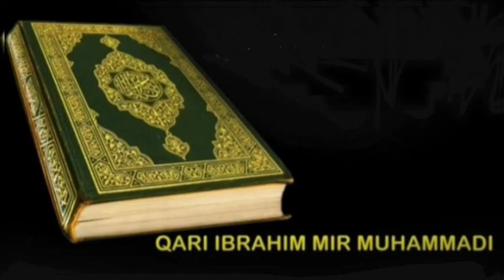Surah Al Furqan 33-43 Qari Ibrahim Muhammadi - For Students to Practice with Tarteel & Tajweed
Juz 19